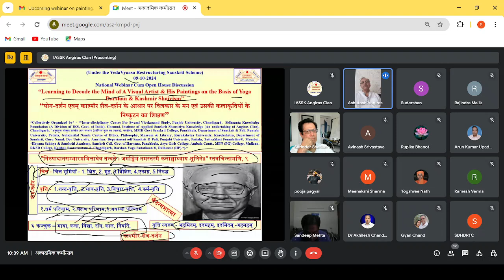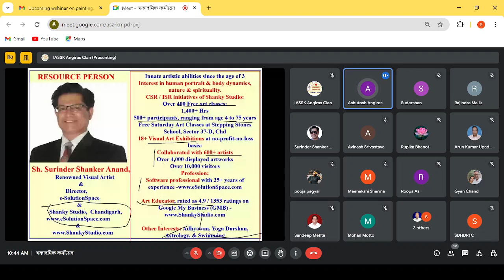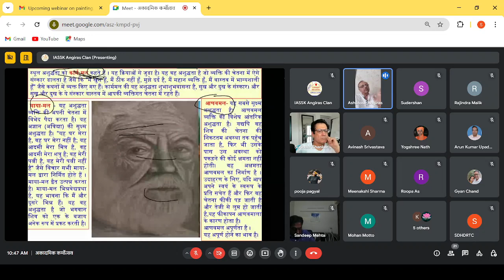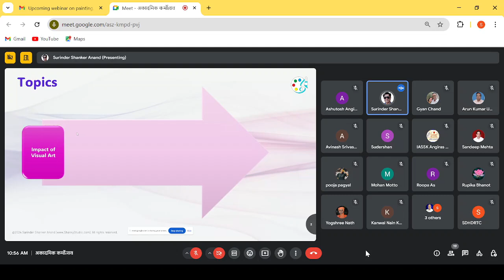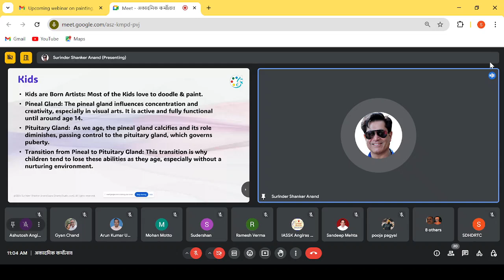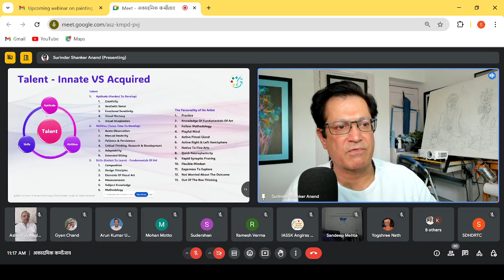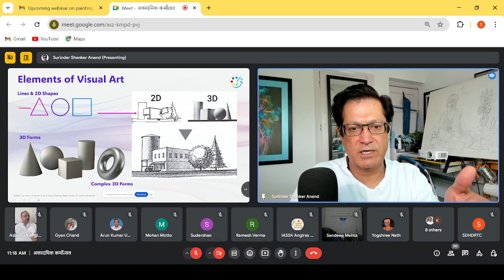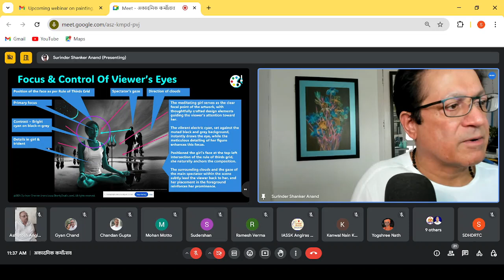Decoding the Mind of Visual Artist & His Paintings on the Basis of Yoga Darshan & Kashmir Shaivism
Gist of the Today’s Academic Karmotsava (अकादमिक कर्मोत्सव) (ज्ञान की संस्कार प्रक्रिया) (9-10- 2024)
A national webinar cum open house discussion was organized on the topic -“Learning to Decode the Mind of A Visual Artist & His Paintings on the Basis of Yoga Darshan & Kashmir Shaivism" "योग-दर्शन एवम् काश्मीर शैव-दर्शन के आधार पर चित्रकार के मन एवं उसकी कलाकृतियों के निष्कूटन का शिक्षण” in which 28 particiapants from various states and intitutions participated and shared their views. Resource Person - *Sh. Surinder Shanker Anand, renowned Visual Artist & Director, e-SolutionSpace & Shanky Studio, Chandigarh, gave a power point presentation on Yoga & Kashmir Shavism based evaluation methods of visual arts and described the process of visual art. After the open house discussion IASSK proposeda vote of thanx.
WHY & WHAT - "निरुपादानसम्भारमभित्तावेव तन्वते । जगच्चित्रं नमस्तस्मै कला श्लाघ्याय शूलिने॥" स्तवचिन्तामणि, ९
स्वेच्छया स्वभित्तौ विश्वमुन्मीलयति।Through Her own will (Power) She unfolds the universe on Her own Canvas ||2|| प्रत्यभिज्ञाहृदयम्
बललाभे विश्वमात्मसात्करोति॥१५॥When (one) obtains the Power of Citi or Universal Consciousness , he makes the universe similar to himself , (that is, he assimilates the universe to himself) ||15|| प्रत्यभिज्ञाहृदयम्

With the help of applied Yoga-Darshan & Kashmir- Shaivism let us ask ourselves first question -  What does a visual artist do, how he visualizes and expresses & paint or goes on his / her mind? And the answer is - A visual artist is an artist who creates visual artworks using paint and other materials on various surfaces, such as canvas, wood, or walls. For this, he) she - conceptualizes ideas and themes for artwork, Sketches and plans compositions, repairs surfaces (e.g., priming canvas), mixes and selects colors, applies paint using various techniques (e.g., brushing, spraying), achieves desired textures, effects, and layers, evaluates &  refines his / her work, preserves and protects finished artwork. The visual artist continually challenges themselves to explore new ideas, techniques, and mediums, ensuring their art remains fresh and engaging.
Now the second question is - how to Decode the Mind of A Visual Artist & his/her Paintings based on Yoga Darshan & Kashmir Shaivism?
To decode the mind of a visual artist and his/her paintings through Yoga Darshan and Kashmir Shaivism the following proposed framework may help us to analyze and interpret:
Regards
Ashutosh Angiras
Yoga Darshan Perspective: 1) Chitta (Consciousness): -  it helps us to understand the artist's state of mind, thoughts, and emotions during creation, 2) Vritti (Thought Patterns): it helps us to identify recurring themes, symbols, or motifs in their work, 3) Prana (Life Force): this helps us to analyze the energy, movement, and vitality in their compositions, 4) Gunas (Qualities): these helps us to recognize the dominance of sattva (balance), rajas (passion), or tamas (inertia) in their art.
And on the other hand Kashmir Shaivism helps us to decode the mind of a visual artist in the following manner :- 1) Spanda (Vibration): this term identifies the underlying energy and vibrations in the artwork, 2) Chaitanya (Consciousness): it helps us to analyze the artist's expression of ultimate reality, 3) Ananda (Bliss): this helps us to evaluate the emotional resonance and joy conveyed, 4) Aham (The Self): this helps us understand the artist's exploration of identity and self-expression, 5) Panch kanchuk (Interpretation Framework)- helps us to understand the 5 limitations of an artist, (6) Symbolism: helps us to identify recurring symbols, colors, or motifs and relate them to yogic or Shaivistic concepts, 7) रङ्गोऽन्तरात्मा (Composition):-  helps us to analyze spatial relationships, balance, and harmony, 8) Color: Associate colors with emotions, energies, or spiritual states, 9) उन्मीलन (technique): it includes brushstrokes, textures, and mediums used, 10)   स्वेच्छा (Intention):  it  considers the artist's stated goals or inspirations.
Case Study Example: - Artist: Shankar Anand - 1. Yoga Darshan:- Shankar Anand's vibrant colors and dynamic compositions reflect a sattvic and rajasic balance, indicating a harmonious and energetic state of mind (Chitta). 2. Kashmir Shaivism: - His geometric shapes and abstract forms embody Spanda, vibrating with energy and consciousness (Chaitanya). 3. Symbolism:-  Geometric shapes represent spiritual entities; colors evoke emotions and energies. 4. Composition:- Balance and harmony reflect the artist's inner equilibrium.
So by integrating Yoga Darshan and Kashmir Shaivism perspectives, we can gain a deeper understanding of the visual artist's mind, creative process, and the spiritual essence embedded in their paintings.